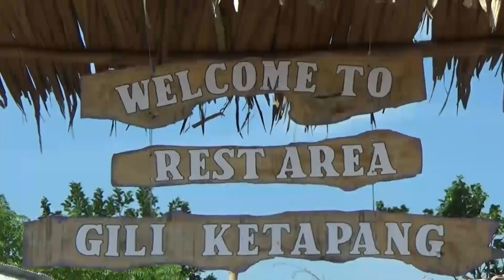Alam Bawah Laut Gili Ketapang ini Super Cantik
Travelling ke arah Jawa Timur, kamu harus banget mampir ke Pulau Gili Ketapang di Kecamatan Sumberasih, Probolinggo. Keindahan alam disini enggak main-main, pantai dengan pasir putih yang lembut, berpadu cantik dengan birunya air laut.